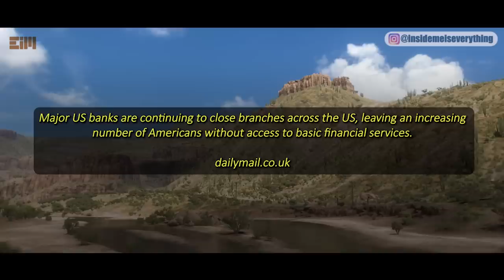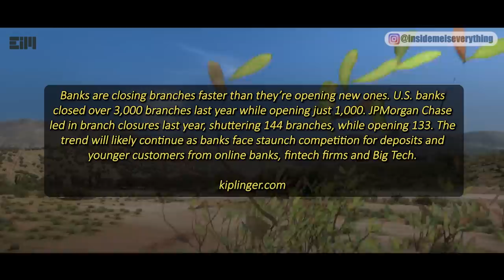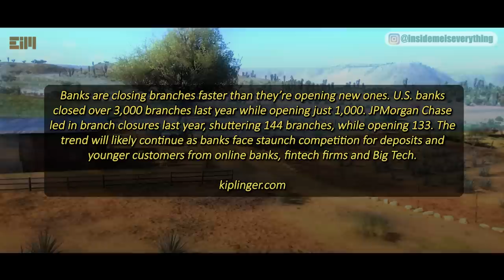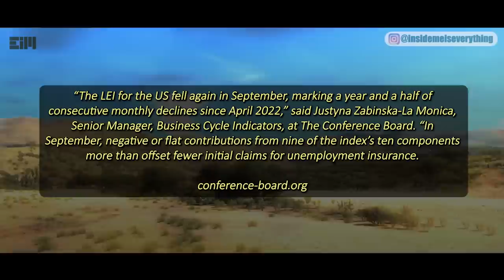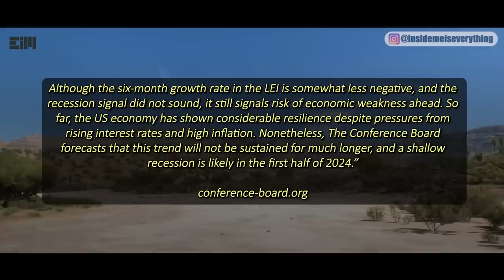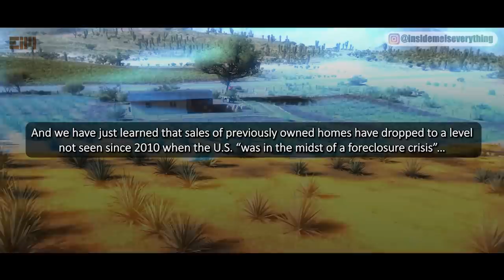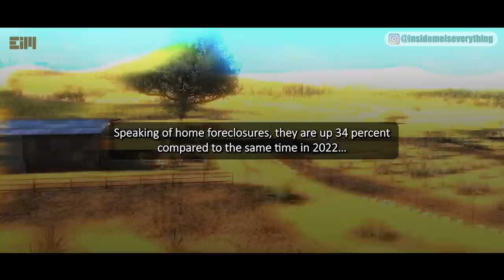IF THIS DOESN’T WAKE YOU UP, I DON’T KNOW WHAT WILL